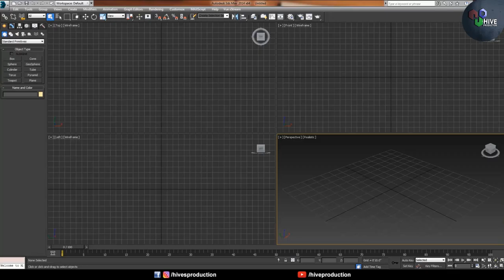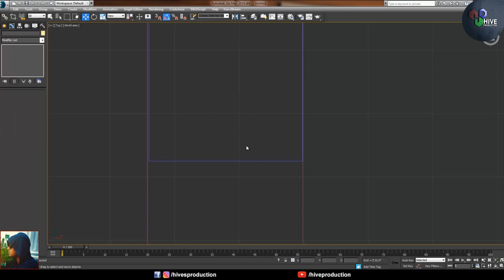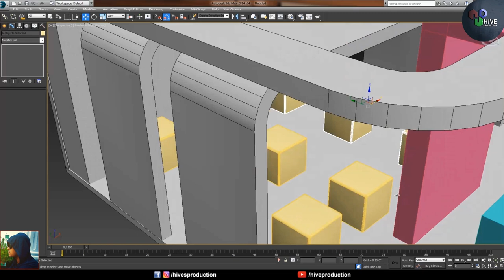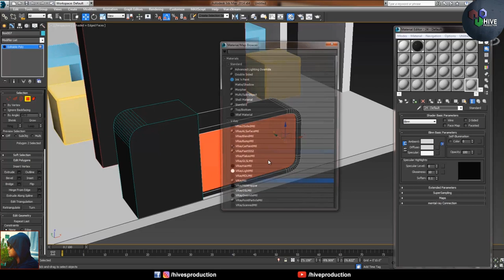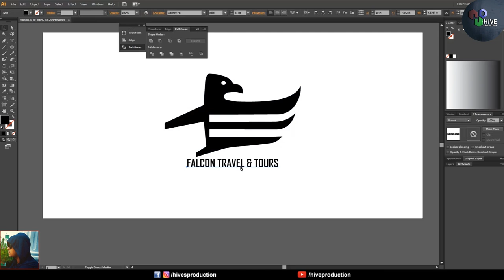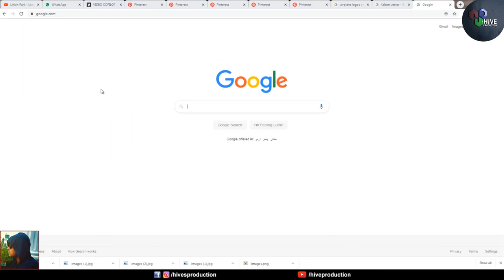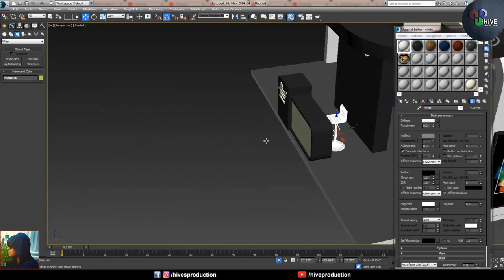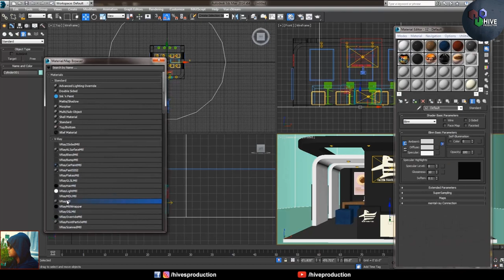Stall Modeling | 3ds Max Tutorial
Hello Friends and Fans , Welcome to Hive Production, in this video Tutorial we are going to create a 3d Stall Activation in 3ds max with the help of Editable poly , Editable Spline , Lighting , shading and render setting. So lets Get started.